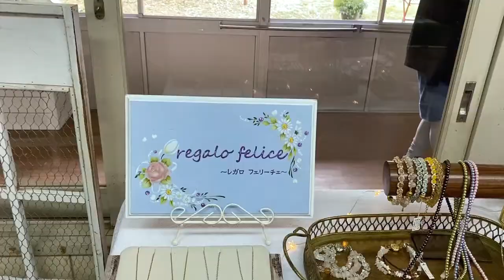幼稚園跡地のカフェで行われたフリマに参加してみた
和歌山県九度山町の幼稚園跡地を利用してオープンしているOLD STREAM COFFEEで行われた「夢の中へ」に来場してきました。